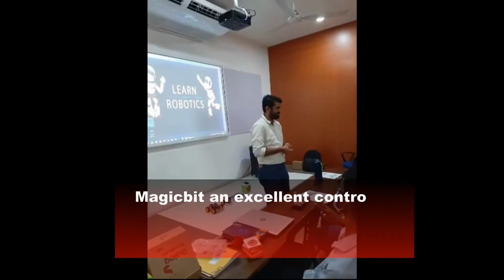මැජික්බිට් සම නිර්මාතෘ මිගාර අමිතෝදන මහතාගේ රොබෝ තාක්ෂණ දේශනය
Migara Amithodhana

Co-Founder
Magicbit (PVT) LTD

Magicbit is an all in one learning platform to learn and practice new technologies like Electronics, Robotics, IoT and computer programming. Magicbit is an award winning innovation made in Sri Lanka to promote innovation and creativity in the community.